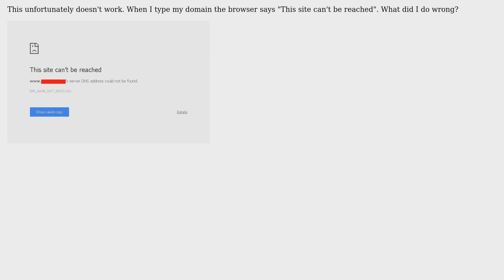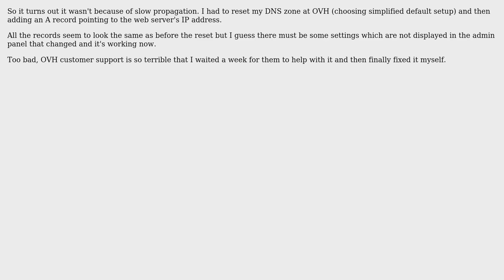Connect domain (from Namecheap) to hosting (at OVH)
With thanks & praise to God, and with thanks to the many people who have made this project possible! You are responsible for your own actions.